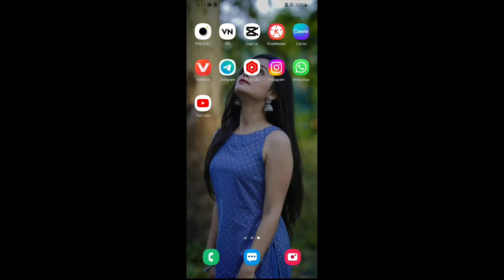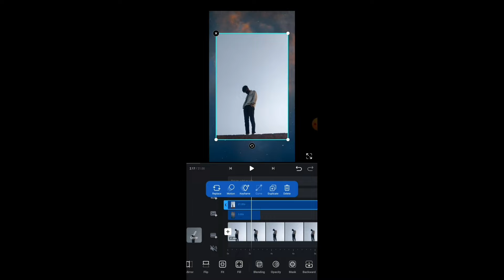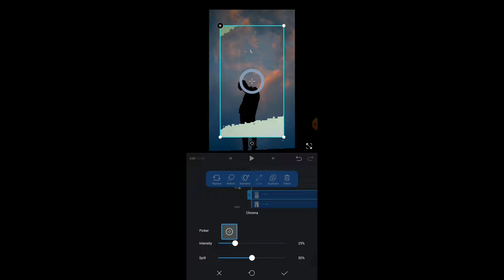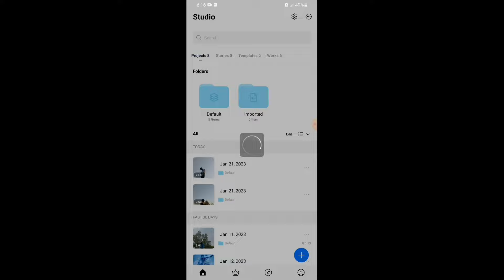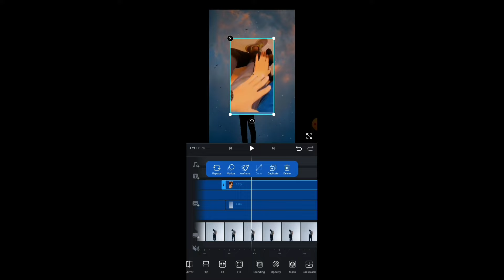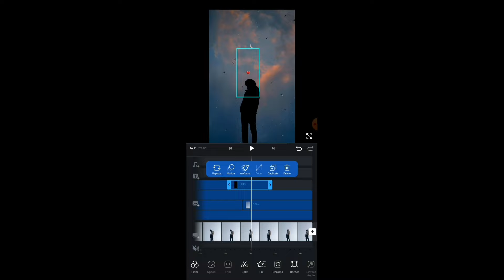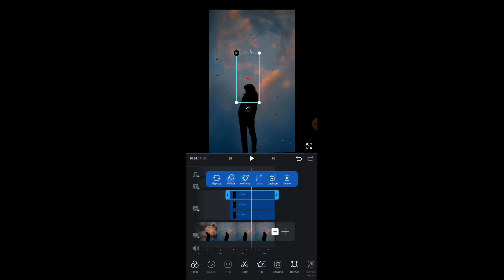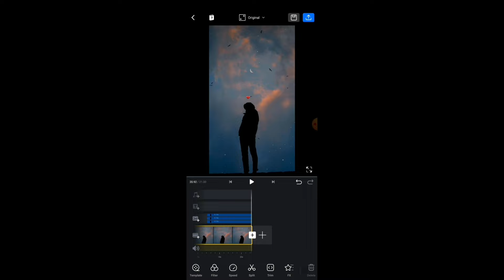HOW TO EDIT BLACK CHARACTER AND BIRD PNG REEL EDITING🔥🔥 || 100% VIRAL ON INSTAGRAM 😱💯😱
NOTE:- AAJ KI VIDEO MAI BLACK CHARACTER OR BIRD PNG EDIT KARNA BATAYA HAI TO GUYS VIDEO KO PURA DAKNA OR SHARE KARNA SO I HOPE AAPKO VIDEO PASAND AAYAGI 🤗💖

NOTE:-ALL THE IMAGES/PICTURES/MUSIC/ANIMATIONS/TRANSACTIONS/EFFECT SHOWN
IN THE VIDEO BELONGSTO THE RESPECTED
OF ANY PICTURES/ANIMATIONS/TRANSACTIONS/EFFECT/SHOWED IN THE VIDEO